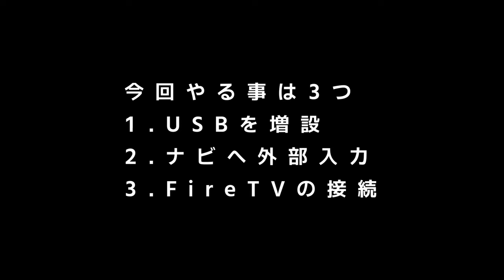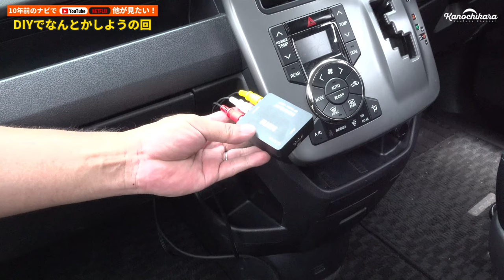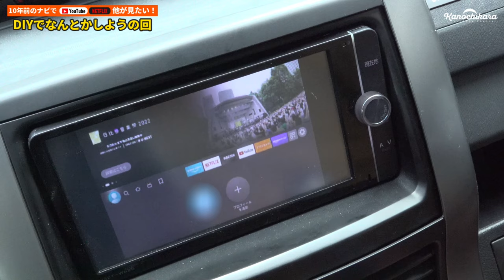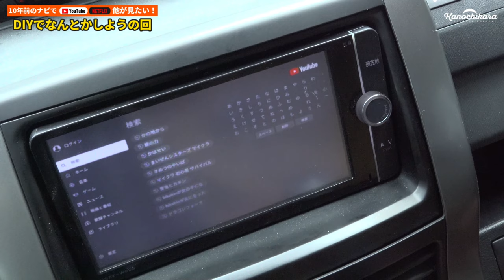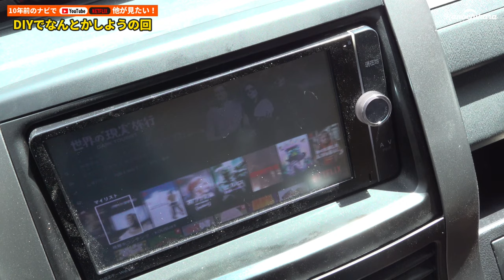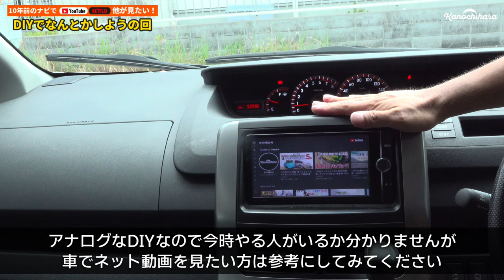【DIY】HDMIの無い10年前のナビでYoutube・NETFLIX・Amazonプライムビデオが見たい！FireTVをヴォクシーに取り付ける【USB増設】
キャンプでも旅行でもそうですが、道中は結構暇なもんです。子供ならなおさら。
我が家のヴォクシーは2012年製の純正ナビで、HDMI端子なんかついてません。
車の中で動画サイトを見たい…モニターを買うべきかナビを買うべきか…と色々考えた結果、一番手っ取り早く安いのは「FireTVstickを外部入力で繋いで使う」ことでした。
安く済ませたいのでDIYで配線をやってみました。

TOYOTA トヨタ車系用USB充電器 QC3.0×2急速充電USBポート

NSZT-W62G 対応 外部入力ケーブル

RCAケーブル

HDMI to RCA 変換コンバーター

USBの増設にも挑戦しましたが、めちゃめちゃ簡単に増設できるのでびっくりしました。これはおすすめできます。

↓アウトドア中華鍋 スケーター楽天市場店